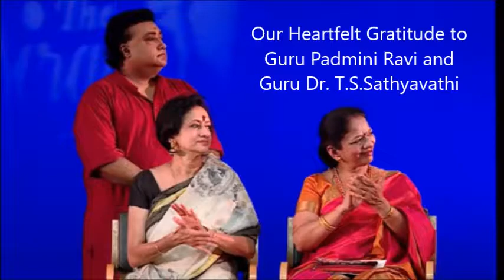feedback by chiefguests Guru Padmini Ravi, Guru Dr. T.S. Sathyavathi ( Manasvi- Rangapravesha)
Manasvi. K- Bharatanatya Rangapravesha on 27th May 2018, ADA RangaMandira.
Our Heartfelt gratitude to Gurus Sri Kiran Subramanyam, Smt. Sandhya Kiran, Smt. Padmini Ravi, Dr. T.S. Sathyavathi